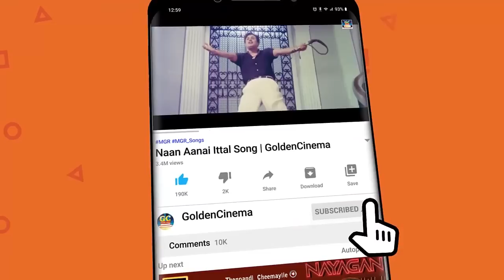கேட்பதற்கு மிகவும் இனிமையான டி.எம்.எஸ் பாடல்கள் | T.M.Soundarajan Megahit Songs | TMS Padalgal | HD